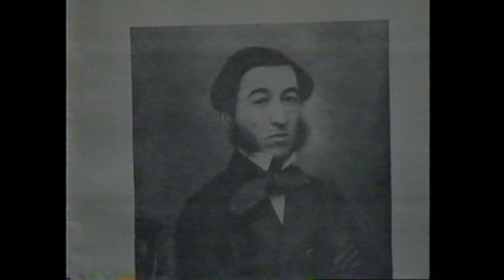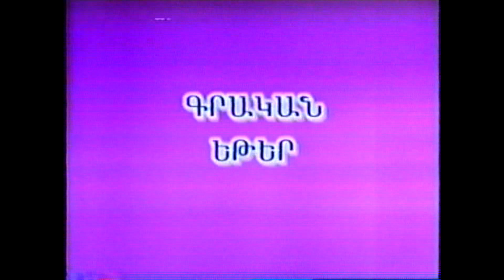Michael Nalbandian by Vahagn Mkertichyan (09/23/2000)